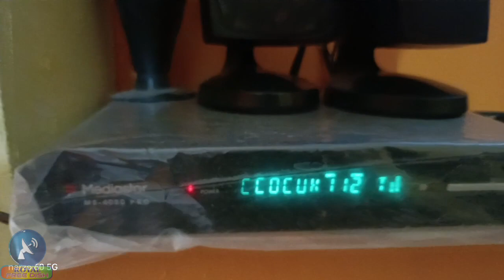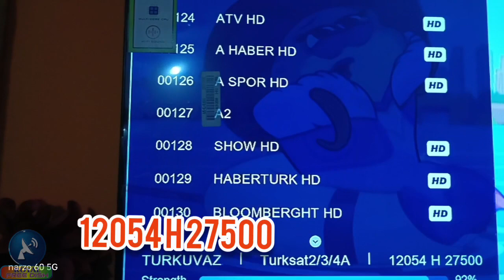कार्टून चैनल फ्री देखें इस satellite पर, Turksat 42°e Dish setting with coverage map. 03/04/2024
12054 H 27500